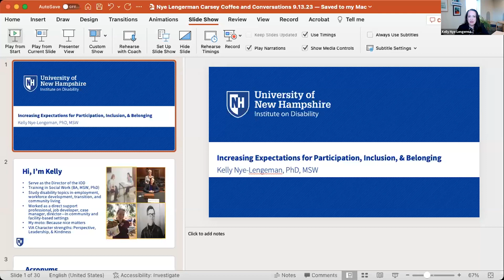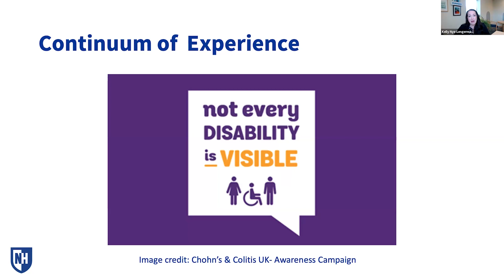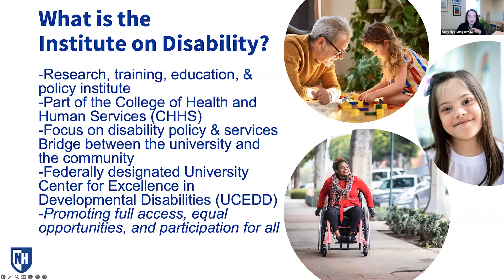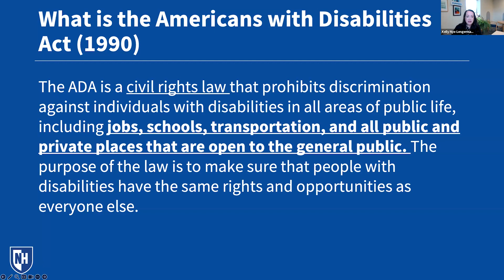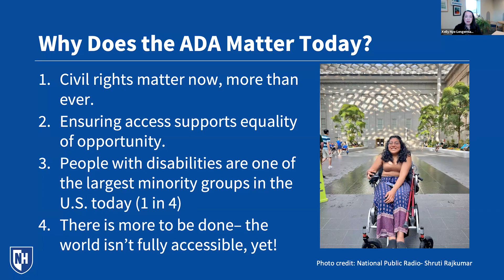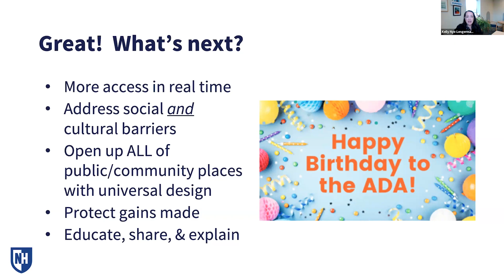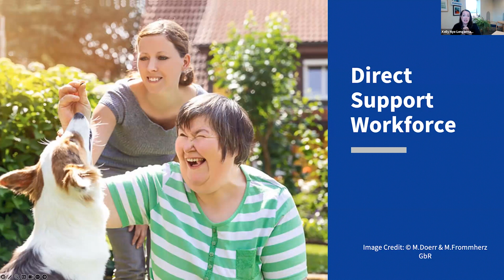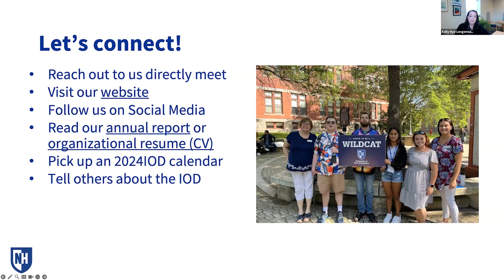Coffee & Conversation: Increasing Expectations | Sept. 13, 2023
For our September 2023 Coffee & Conversations, we were joined by Dr. Kelly Nye-Lengerman, Director of the Institute on Disability. She discussed the current opportunities and challenges in supporting the inclusion, belonging, and participation of all people in community life after the more than 30 years since the passage of the Americans with Disabilities Act.

Interested in joining us at future Coffee & Conversations?